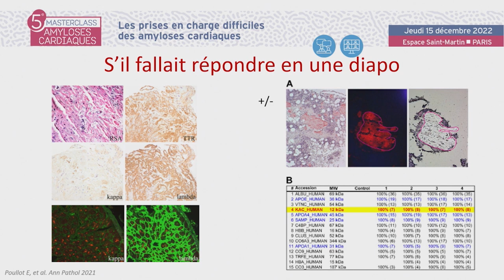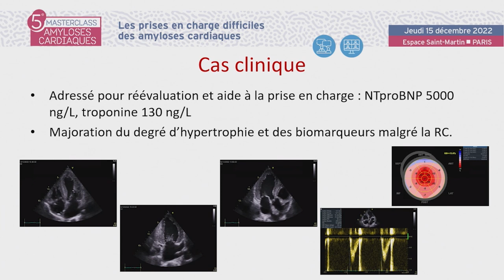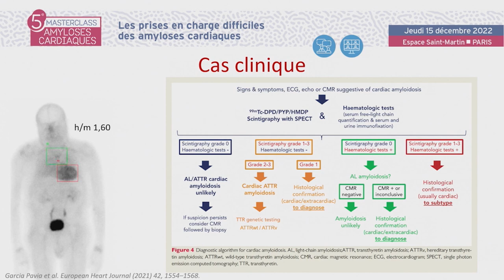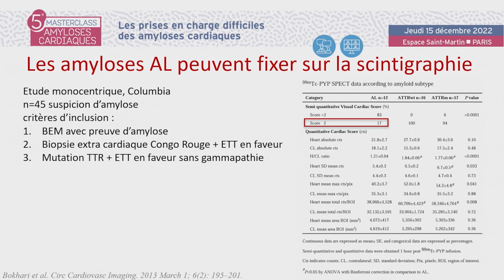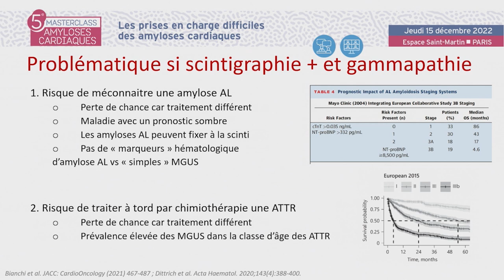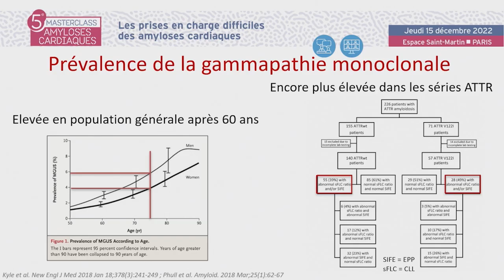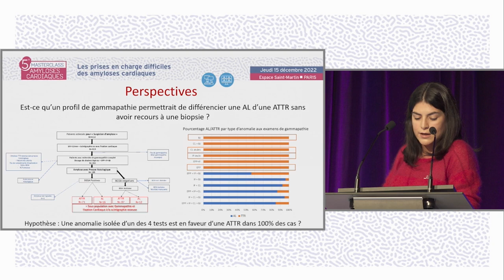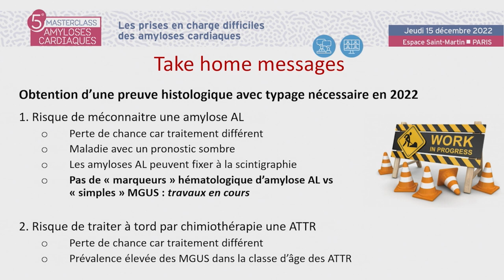Que faire devant une gammapathie monoclonale et un scorede Perugini 2/3 ?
Que faire devant une gammapathie monoclonale et un score
de Perugini 2/3 ?
Silvia Oghina, Créteil